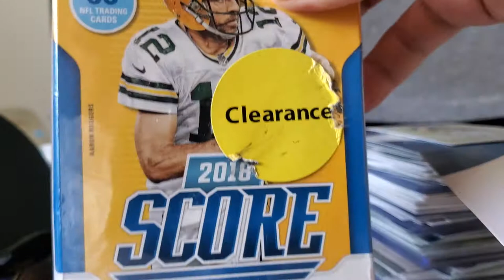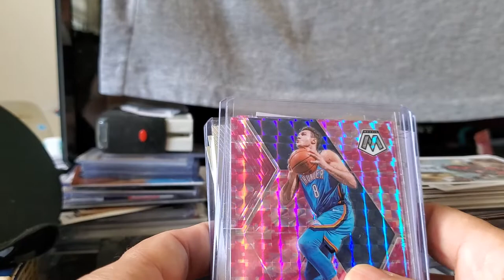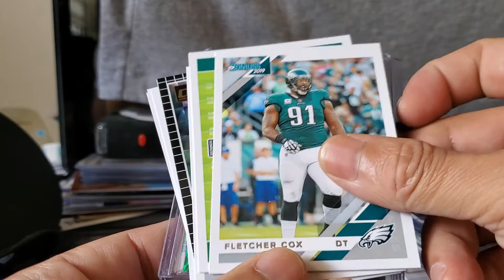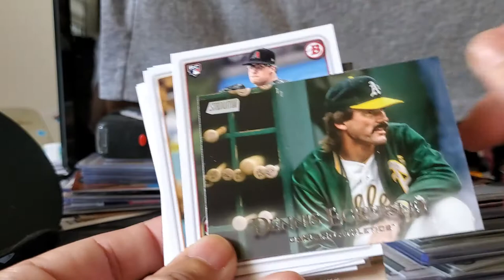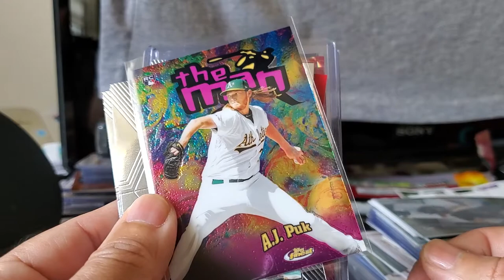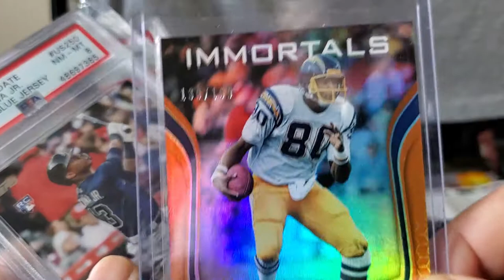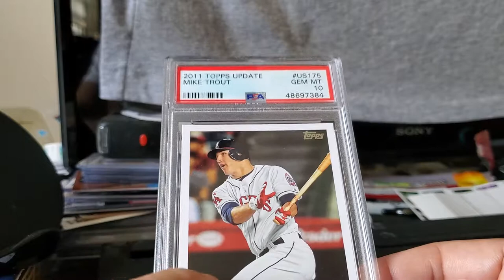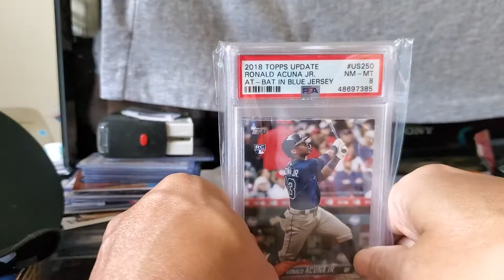Mailbox Goodness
1 ttm 3 PSA returns